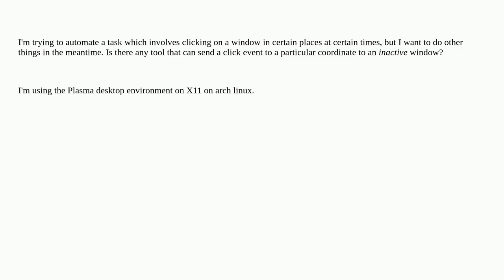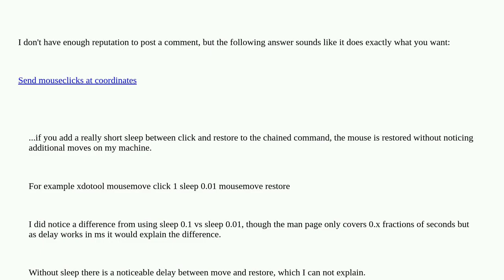Sending a click event to an inactive window in linux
A special thanks goes out to the community

  arch-linux x11 linux plasma